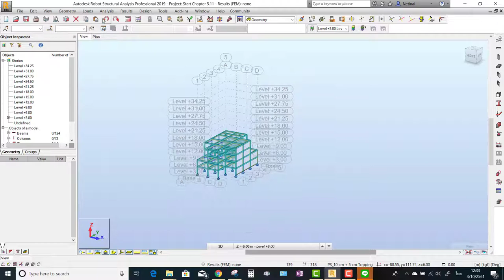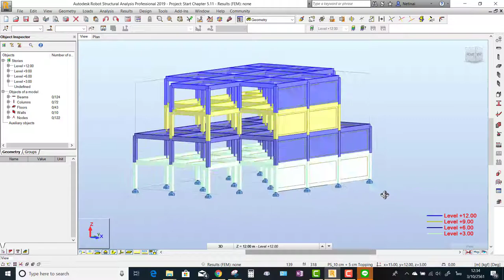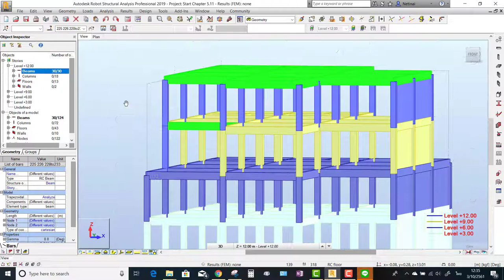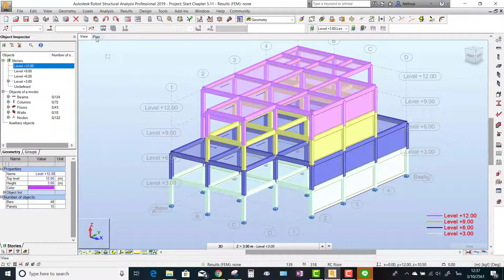Robot Structure Working with Story (การทำงานกับ Story)